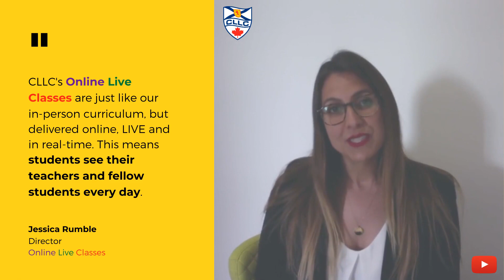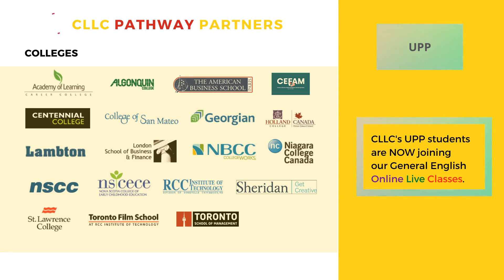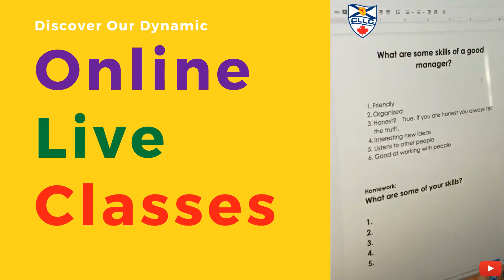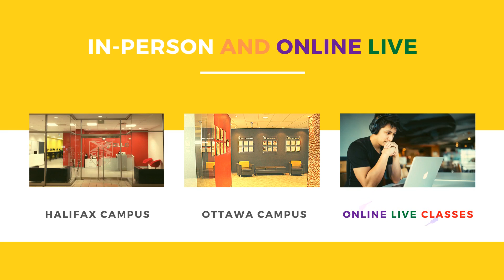CLLC's STUDENT - Online Live Classes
CLLC's Online LIVE Programs Promise:

1- CLLC's actual teachers teaching live, real-time, classes
2- The same credentials as on-campus programs
3- An equivalent work load to an on-campus course
4- The chance to access class work & other learning tools 24 hours a day
5- The same support from your teachers as you would receive in-person
6- The same access to all of CLLC's Pathway Partners
7- Access to CLLC's Administrative team for any inquiries